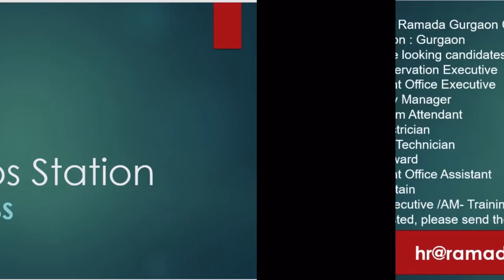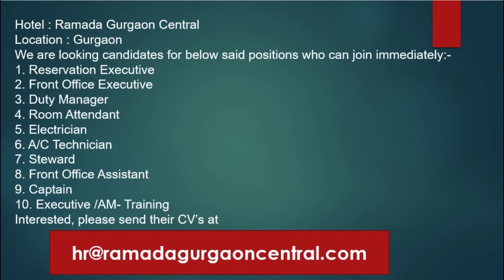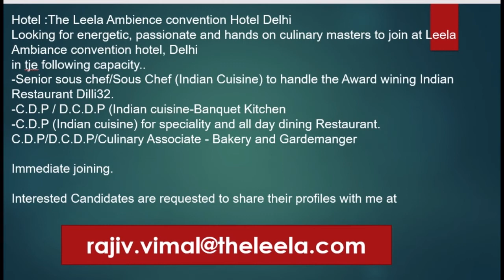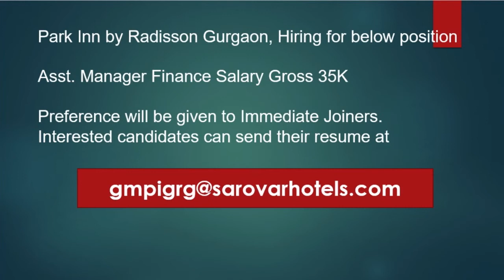Five Star Hotel jobs in Delhi 2021 ! Apply Now !